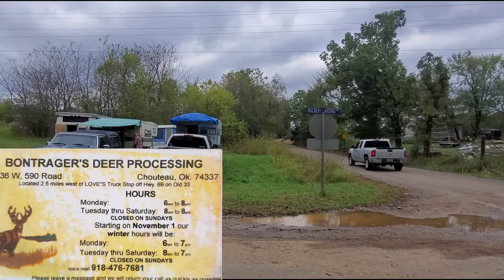Deer Camp 2021 - Muzzleloader & Rifle @deerhearse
Footage from our 2021 Oklahoma muzzleloader and rifle seasons from the perspective of our humble Deer Camp in Cherokee County, Oklahoma.

All recorded and edited on my Android cell phone, specifically compiled using the FilmoraGo Pro app for Android.